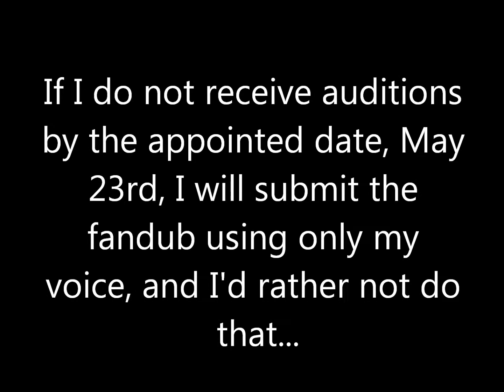Tales of Symphonia: Dawn of the New World Skit and Cutscene Fandub Reminder.wmv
Just wanted to remind you guys that I have not forgotten about my fandub. I am still planning on dubbing the cutscenes and skits from Dawn of the New World. This video is merely a reminder that auditions for characters are due soon. Thank you and have a great day. Also, it's now officially three days until auditions are due, not four. So keep this in mind as you decide on characters and record your dubs. ;)